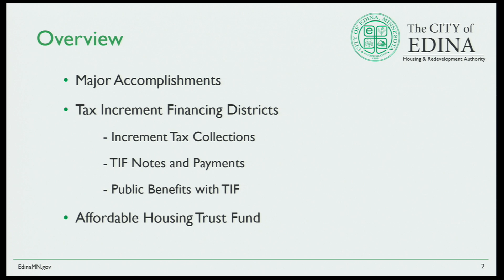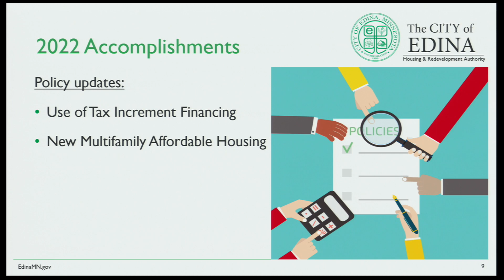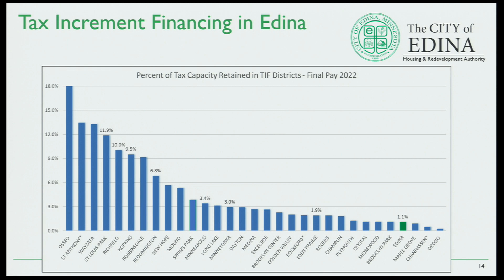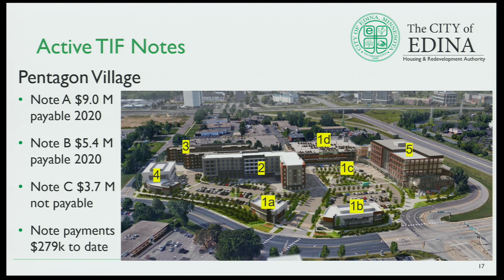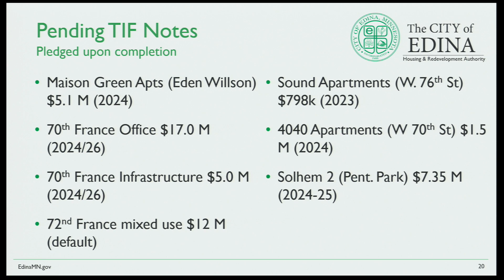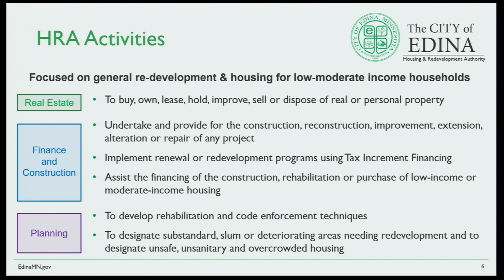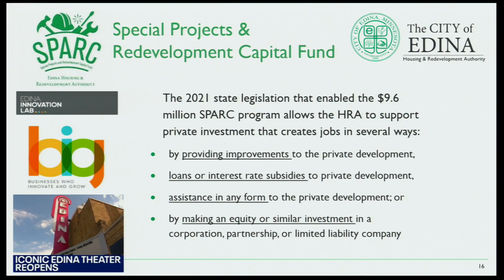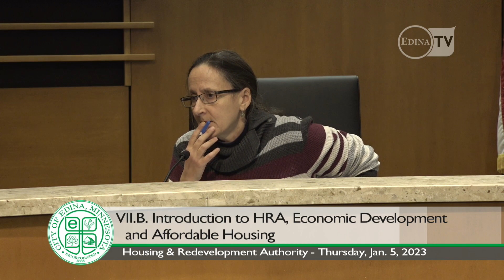Edina Housing & Redevelopment Authority Meeting / Jan. 5, 2023